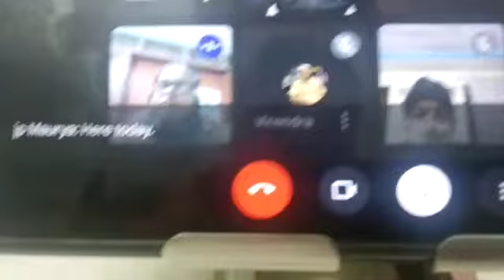आओ सुने श्रीमान जगदीश मौर्या जी को अनुछैद 351 पर देश कि भाषा हिंदी हो